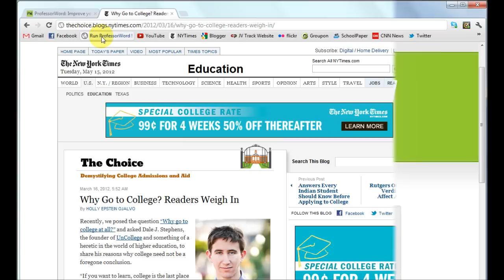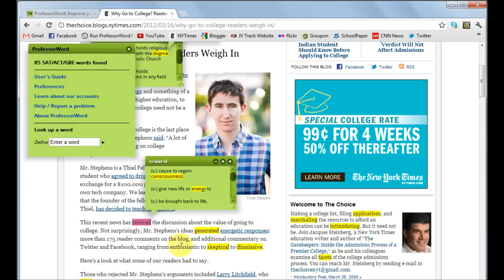Chrome: How to save the free ProfessorWord bookmarklet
How to save the free ProfessorWord bookmarklet to Google Chrome:

1. Make sure your Bookmarks Bar is visible. If it's not, press Ctrl + Shift + B
2. Drag the "Run ProfessorWord!" button to your Bookmarks Bar

That's it! As you browse the web, select the "Run ProfessorWord!" button to get definitions with just a click. We even automatically highlight all the SAT/ACT vocabulary words found on the page and analyze the text complexity (coming soon!) of the page.

Whether you're a teacher or a student studying for the SAT/ACT, learning English, or just looking to improve your vocabulary, find out how ProfessorWord can help you!